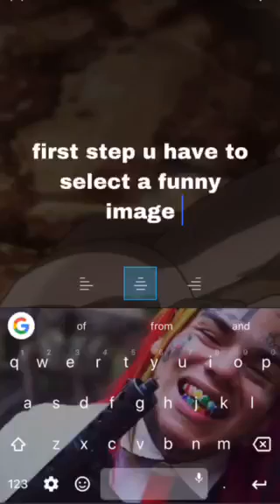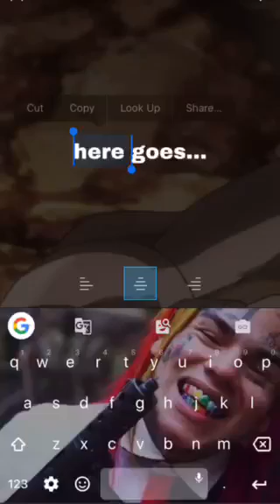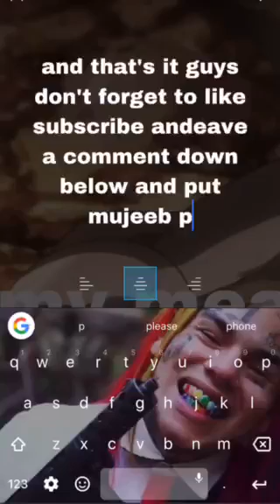How to make a meme tutorial vid (no click bait!!!)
In Jeeb We Trust